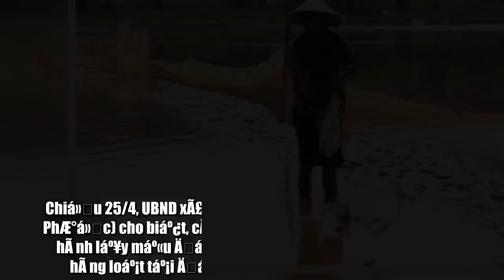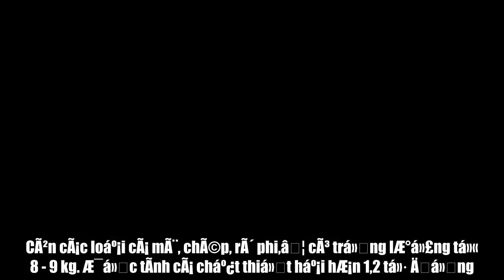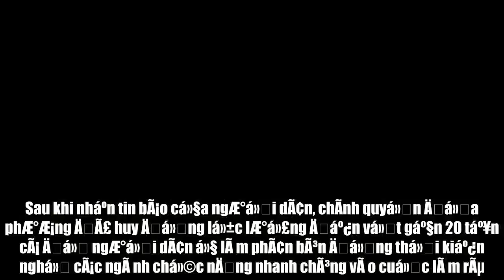HÃ ng chá»¥c táº¥n cÃ¡ báº¥t ngá» cháº¿t tráº¯ng, ngÆ°á»i dÃ¢n lÃ¢m cáº£nh khá»n cÃ¹ng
Chiá»u 25/4, UBND xÃ£ Äa Kia, huyá»n BÃ¹ Gia Máº­p (BÃ¬nh PhÆ°á»c) cho biáº¿t, cÃ¡c ngÃ nh chá»©c nÄng Äang tiáº¿n hÃ nh láº¥y máº«u Äá» lÃ m rÃµ nguyÃªn nhÃ¢n cÃ¡ cháº¿t hÃ ng loáº¡t táº¡i Äáº­p BÃ¬nh HÃ  1, thÃ´n 6, xÃ£ Äa Kia.  Theo thÃ´ng tin ban Äáº§u, Äáº­p BÃ¬nh HÃ  1 hiá»n do Ã´ng DÆ°Æ¡ng VÄn CÃ¹ (thÃ´n 6, xÃ£ Äa Kia) há»£p Äá»ng thuÃª vá»i CÃ´ng ty TrÃ¡ch nhiá»m há»¯u háº¡n má»t thÃ nh viÃªn Dá»ch vá»¥ Thá»§y lá»£i BÃ¬nh PhÆ°á»c Äá» khai thÃ¡c máº·t há» nuÃ´i thá»§y sáº£n. Khoáº£ng 20h tá»i 23/4, Ã´ng CÃ¹ xuá»ng thÄm há» thÃ¬ báº¥t ngá» tháº¥y cÃ¡ báº¯t Äáº§u ná»i trÃªn máº·t nÆ°á»c rá»i cháº¿t hÃ ng loáº¡t. SÃ¡ng hÃ´m sau, sá» lÆ°á»£ng cÃ¡ cháº¿t ÄÃ£ ná»i tráº¯ng máº·t há».  âGia ÄÃ¬nh tÃ´i nuÃ´i cÃ¡ khu vá»±c nÃ y hÆ¡n 13 nÄm nay nhÆ°ng chÆ°a bao giá» xáº£y ra hiá»n tÆ°á»£ng cÃ¡ cháº¿t hoÃ ng loáº¡t nhÆ° váº­y. Tá»ng sá» Æ°á»c tÃ­nh hÆ¡n 20 táº¥n cÃ¡, chá»§ yáº¿u lÃ  cÃ¡ lÄng Äang trong thá»i ká»³ chuáº©n bá» thu hoáº¡ch gáº§n nhÆ° cháº¿t sáº¡châ, Ã´ng CÃ¹ chia sáº».  Theo Ã´ng CÃ¹, loáº¡i cÃ¡ lÄng nhá» nháº¥t cÃ³ trá»ng lÆ°á»£ng 7 - 8 láº¡ng, loáº¡i lá»n gáº§n 3 kg. Æ¯á»c tÃ­nh cÃ¡ cháº¿t thiá»t háº¡i hÆ¡n 1,2 tá»· Äá»ng. KhÃ´ng chá» cÃ¡ nuÃ´i lá»ng, bÃ¨ mÃ  cÃ¡ trong Äáº­p, cÃ¡ tá»± nhiÃªn cÅ©ng cháº¿t vÃ  ná»i la liá»t trÃªn máº·t nÆ°á»c, vá»i trá»ng lÆ°á»£ng tá»« 1 - 7kg/con.  Khu vá»±c há» cÃ³ cÃ¡ bá» cháº¿t rá»ng hÆ¡n 22 ha. Sau khi nghe tin, ngÆ°á»i dÃ¢n trong vÃ¹ng ÄÃ£ vá»t cÃ¡ giÃºp ngÆ°á»i nuÃ´i nhÆ°ng khÃ´ng xuá» do sá» lÆ°á»£ng cháº¿t quÃ¡ lá»n khiáº¿n cáº£ vÃ¹ng Ã´ nhiá»
m tráº§m trá»ng, mÃ¹i hÃ´i tanh bá»c lÃªn ná»ng náº·c.  Sau khi nháº­n tin bÃ¡o cá»§a ngÆ°á»i dÃ¢n, chÃ­nh quyá»n Äá»a phÆ°Æ¡ng ÄÃ£ huy Äá»ng lá»±c lÆ°á»£ng Äáº¿n vá»t gáº§n 20 táº¥n cÃ¡ Äá» ngÆ°á»i dÃ¢n á»§ lÃ m phÃ¢n bÃ³n Äá»ng thá»i kiáº¿n nghá» cÃ¡c ngÃ nh chá»©c nÄng nhanh chÃ³ng vÃ o cuá»c lÃ m rÃµ.  Phan LÃ¢m